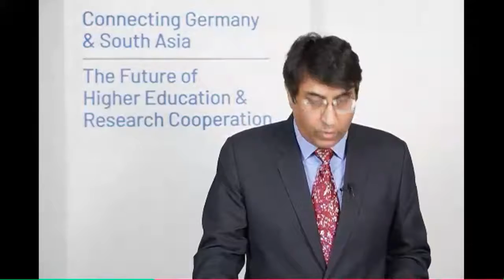Inbound international student mobility - Why and how to boost